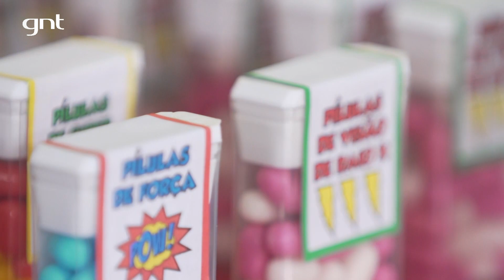Festa com tema de super-heróis | Decoração Infantil | Fazendo a Festa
A Fê Rodrigues e a sua liga prepararam uma super festa com o tema super-herói pros 7 anos do Aurelio. Para essa missão, ela chamou o Capitão América, Thor, Homem-Aranha, Hulk e outros para integrarem essa decoração poderosa!

Comente aqui o que achou e qual o seu super herói preferido.